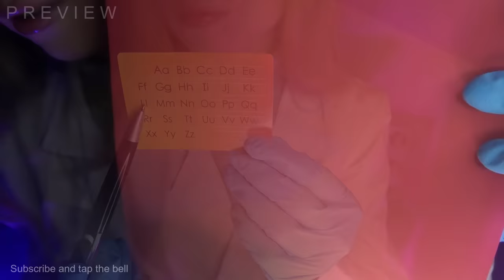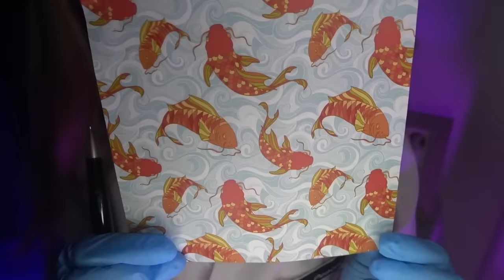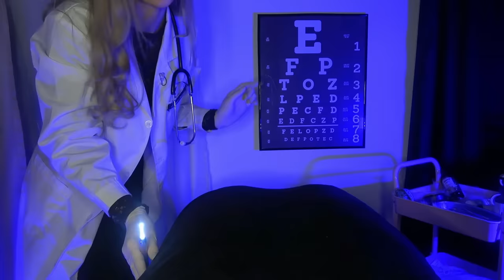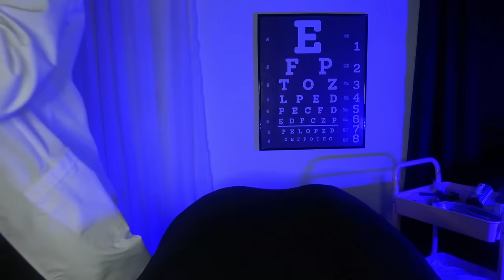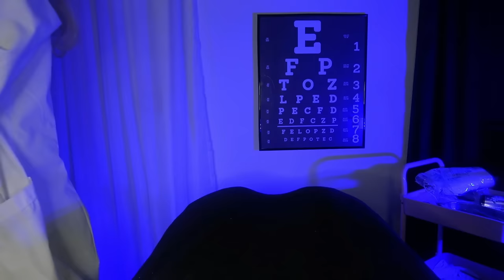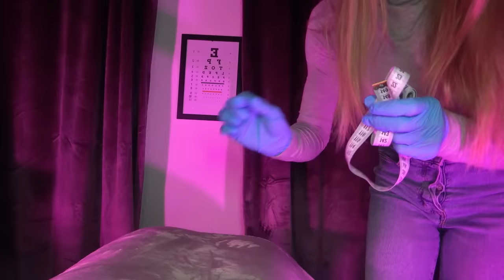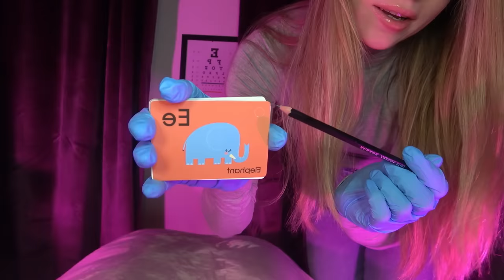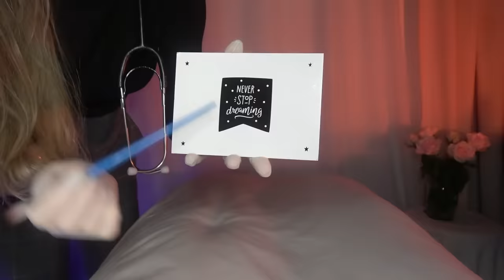ASMR 3H of Doctor Roleplay - Eye Exam, Ear Cleaning, Cranial Nerve, Face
ASMR 3 H of slow doctor roleplay includes medical triggers like eye exam, ear cleaning, cranial nerve exam, light triggers, face brushing, full body exam, measuring glasses, ear cleaning, face treatment, otoscope, stethoscope, whispering, tuning fork, dental triggers, to relax and sleep.

+++USE HEADPHONES FOR MORE AUDIO EXPERIENCE+++

You like this channel? If you like show some Love and support me:

Special Thanks to my Channel Members and Patrons:
Dromrac
Jon Hullinger
Matthew
Mattwesley
Brett Caswell
Darren G
Zach Hartenstein
Pidoux Hervé
Jan Larsen
Zenjiro
PurpleX Phantom9
Jean-Pierre Modeste
Robert Hazen
Robert Schneider
Zin
ω兎ω
おかたくや
Michael_C_K
Bryan Latham
AssasSin
Sebastian
Greg Loden
Jared Lucas
Andreas Graf
Florian
Verias
Beau
Joey W.
Joe R.
outcastzero
heavy cloud